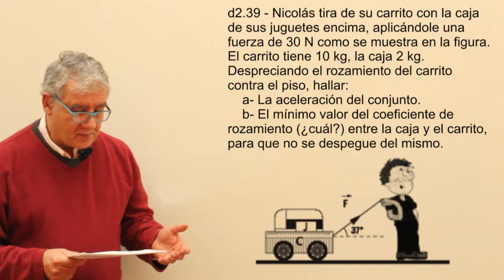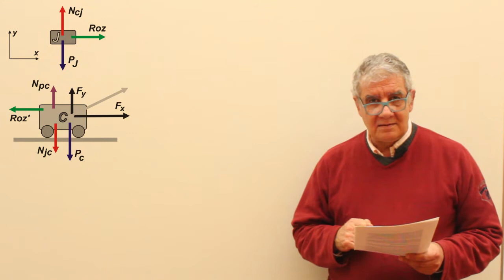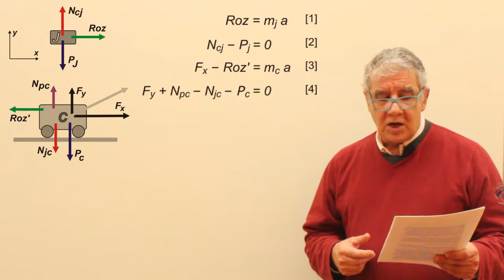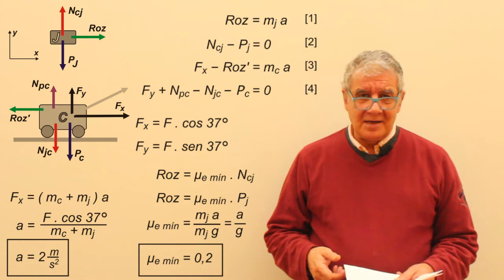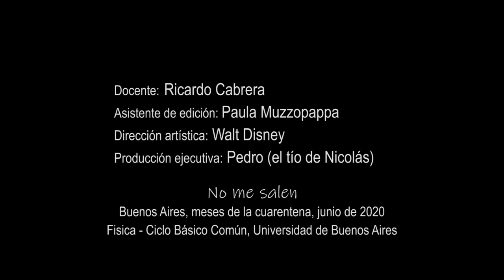Ejercicio d2.39 - Rozamiento (Nicolás tira de su carrito)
Física, dinámica, leyes de Newton, fuerza de rozamiento. Nivel secundario y universitario. Complemento del curso de Biofísica del CBC, UBA. El contenido de este video se corresponde con la versión escrita disponible